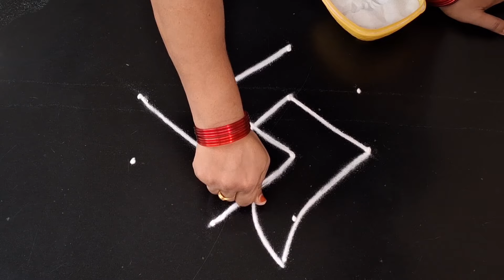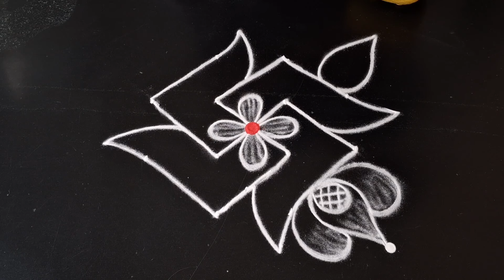simple and easy lotus kolam || small beautiful rangoli || daily muggulu || easy rangoli design